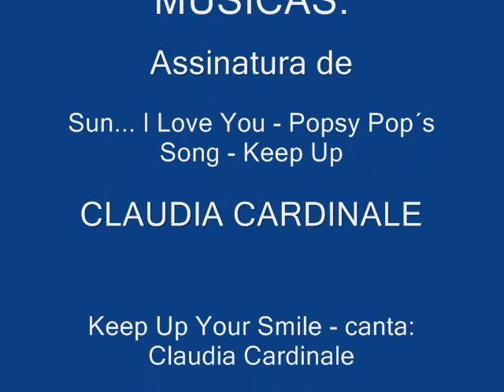Claudia Cardinale - A Estrela da Minha Vida (1)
A ESTRELA DA MINHA VIDA

Tunísia (República da Tunísia) 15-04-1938
Claudia Cardinale (Tunes, 15 de Abril de 1938) é uma atriz italiana.

Nascida Claude Josephine Rose Cardinale de pais Sicilia na capital tunisina. A sua língua mãe era o francês e não falou fluentemente italiano até aos 16 anos. Cresceu com a forte convicção de que iria ser professora, mas a vida trocou-lhe as voltas após ganhar um concurso de beleza em 1957. O prémio foi uma viagem ao Festival de Cinema de Veneza, onde a sua beleza deu nas vistas. Seis meses mais tarde assina o seu primeiro contrato, mostrando desagrado pelas condições que lhe foram impostas: não cortar o cabelo, não engordar e não casar. O seu primeiro filme foi Goha em (1958. Neste mesmo ano fez um pequeno papel no sucesso internacional I soliti ignoti. No início, a sua carreira foi praticamente conduzida pelo produtor Franco Cristaldi. Nos anos 60 ela apareceu em muitos filmes italianos incluíndo: O Leopardo, 1963, e Rocco e seus irmãos, 1963, de Luchino Visconti, 8½ de Federico Fellini e no épico de Sergio Leone Once Upon a Time in the West, 1968. Esteve filmando no Brasil, em 1965, quando estrelou "Uma Rosa Para Todos" (Una Rosa Per Tutti), em cenas realizadas na Gruta Nossa Senhora de Louirdes, Rio de Janeiro, Brasil, quando estrelado também os atores brasileiros José Lewgoy e Grande Otelo.

Músicas: Sun ... I Love You - Popsy Pop´s Song - Keep Up Your Smile.